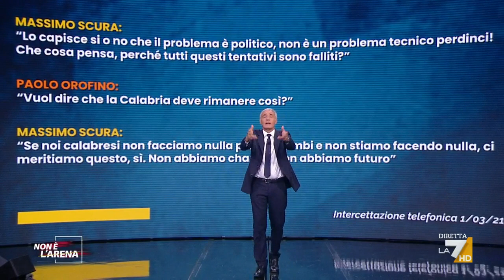Sanità calabrese, intercettazione Scura-Orofino: " Problema politico"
Scura, in collegamento con Non è l'Arena: 'Un generale e un prefetto incompetenti, non c'è speranza..'